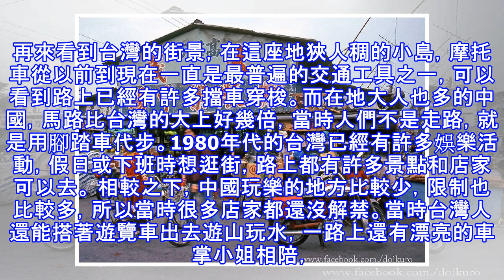10張「30年前的台灣VS.中國」生活差異照 中國男人逛街「下半身穿搭」意外超fashion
10張「30年前的台灣VS.中國」生活差異照　中國男人逛街「下半身穿搭」意外超fashion
對生活在21世紀的台灣人來說，無論是生活上的大小事，與周遭人際關係的經營，都比較方便、自由且不受拘束，尤其看遍了都市繁華、習慣匆忙步調的年輕人，應該很難想像1980年代的城市究竟長什麼樣子吧？最近網路上就有網友蒐集了幾張1980年代的台灣和中國街頭照，意外跌破大家眼鏡！在當年那個還有髮禁的年代，一群留著清湯掛麵頭的女學生，穿著整齊的制服、白襪和鞋子，排排站在火車月台上通勤。然而在同樣的時空，中國的女學生卻出乎意料地時髦，無論髮型還是穿著都沒有那麼多規定，光憑這一點就讓小編蠻意外的啊…. 再來看到台灣的街景，在這座地狹人稠的小島，摩托車從以前到現在一直是最普遍的交通工具之一，可以看到路上已經有許...
源: pixpo